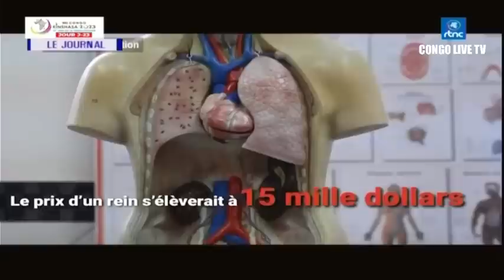🔴RDC : SUIVEZ LE GRAND JOURNAL DE CE MERCREDI LE 05.07.2023 RTNC EDITION 20H00